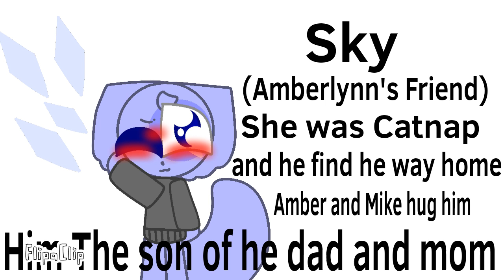Pretty things( Catnap:3)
*songs* Mike: you back? i don't know why my dad hate him| *sky in kidnap by mike's dad* Sky: wow is mike home am i lost or maybe kidnaped?| Lily: hello sky do you like to know its hard to Live can i be a Angel or live is okay sky is cuz of Nick kido|